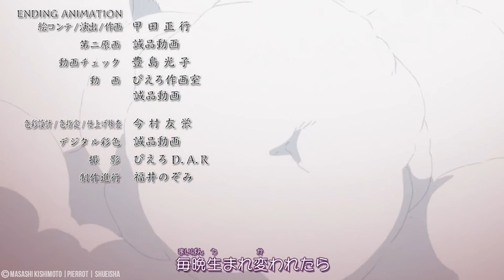'Boruto Shippuden wird geladen...'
⛔️WICHTIG⛔️
Credits/Fanarts im Video: